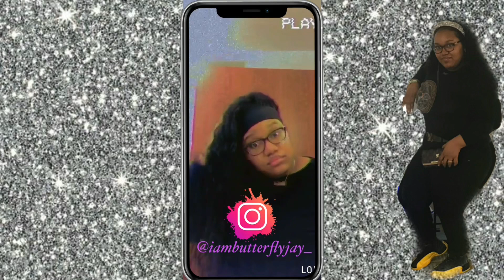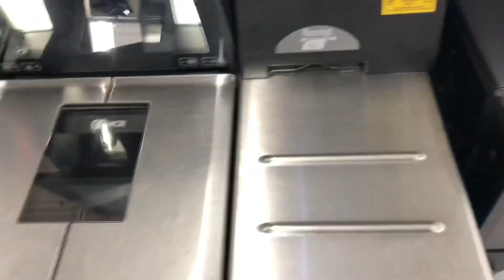The Cheesecake Factory 🍰 Vlog *Spend a day with me | Butterfly Jay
I hope you guys enjoy my my Cheesecake Factory Vlog. The Cheesecake was really good definitely recommend going to try the Reese’s Peanut Butter Cup Cheesecake.

Delicious, Cheesecake, The Cheesecake Factory, Food , Haul , Recommend, Eating